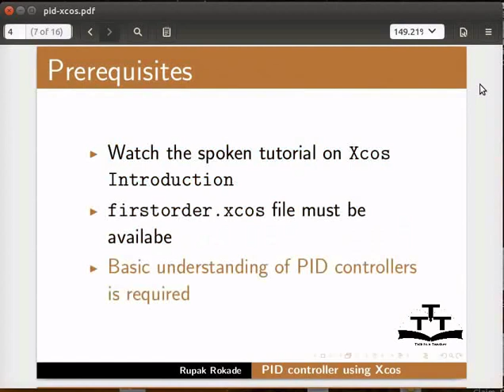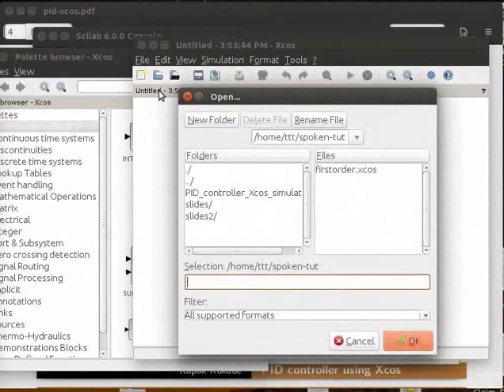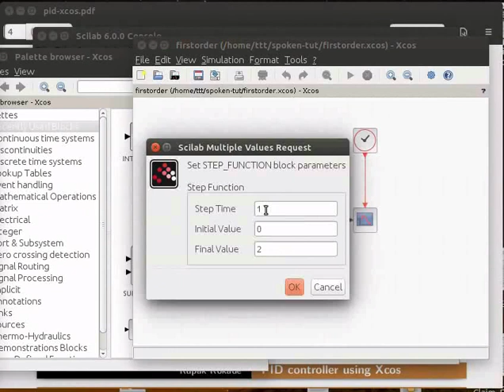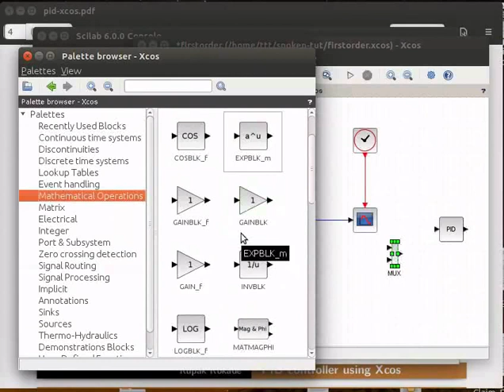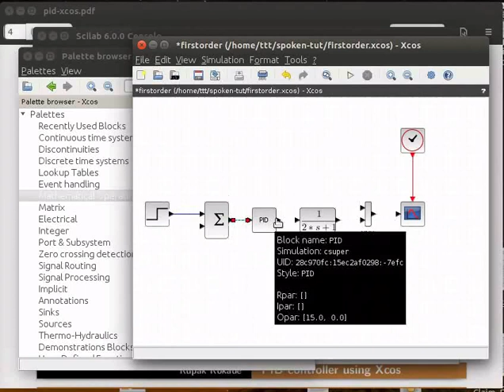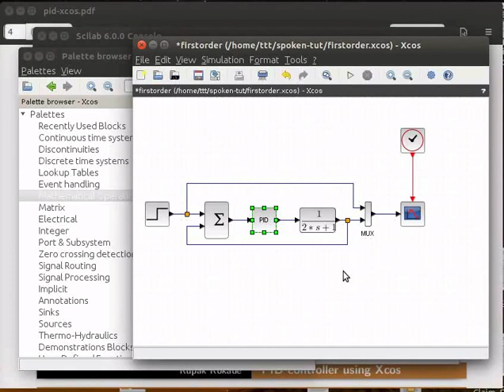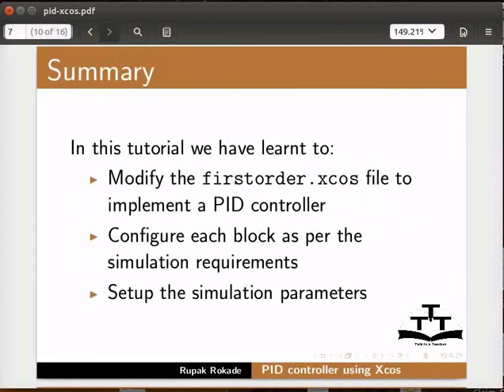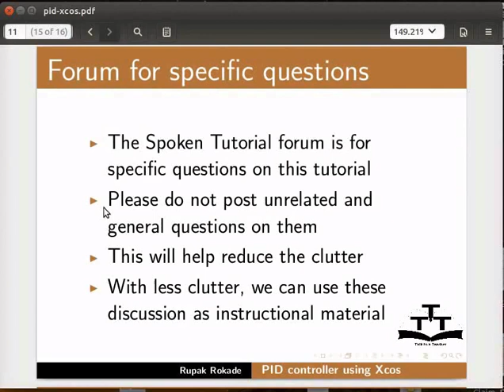Simulating a PID controller using XCOS - Malayalam